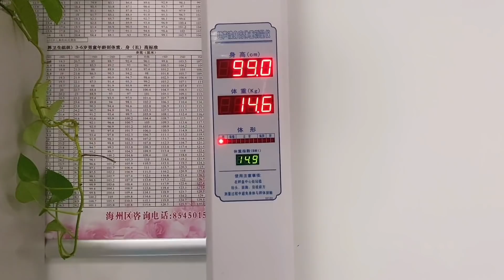诺诺报名新幼儿园，入园体检为啥哭成泪人？一大圈人围着看笑话！【小夕余雪的幸福生活】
"视频中的所有场景都是自然发生的，没有经过任何人为制造或操控，与暴力或血腥无关。" 点击查看更多小夕生活内容：

给大家展示最真实的我 请放心，本视频涉及的害虫灭杀手法是经过认可的合法程序，无动物受害。